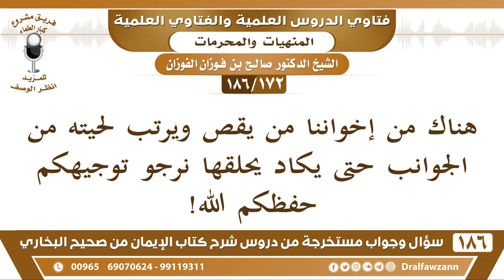[172 /186] هناك من إخواننا من يقص ويرتب لحيته من الجوانب حتى يكاد يحلقها ... | الشيخ صالح الفوزان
[172 /186] السؤال: هناك من إخواننا من يقص ويرتب لحيته من الجوانب حتى يكاد يحلقها نرجو توجيهكم حفظكم الله!
 الجواب: هذا لا يجوز، الرسول ﷺ أمر بتوفير اللحى، وقصها ليس توفيرًا، وأمر بإرخائها وإرسالها، فهذا فاعل لمحرم، القص والحلق والنتف كله محرم هذا.
السيرة الذاتية :
للاشتراك في قناة الشيخ صالح الفوزان

للاستفسار والإقتراحات والدعم
رئيس الفريق
لمشروع كبار العلماء